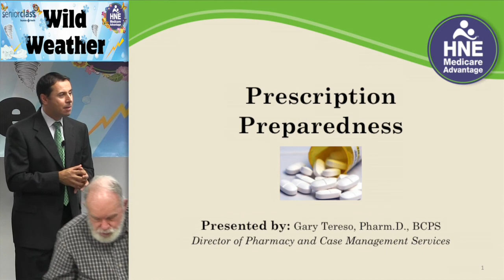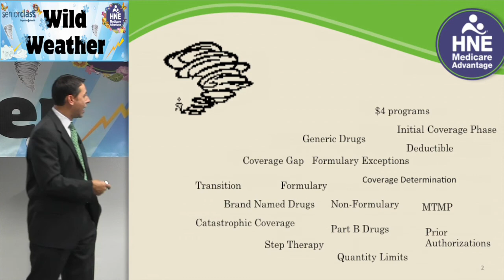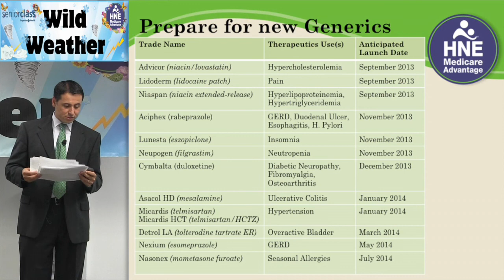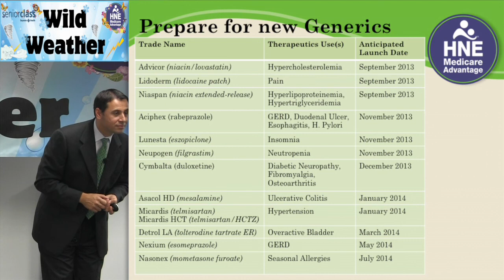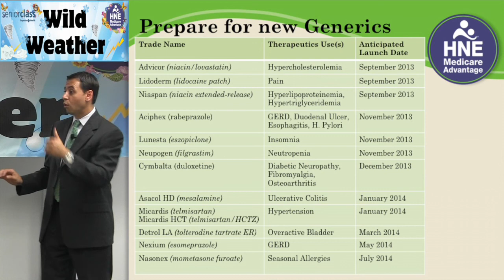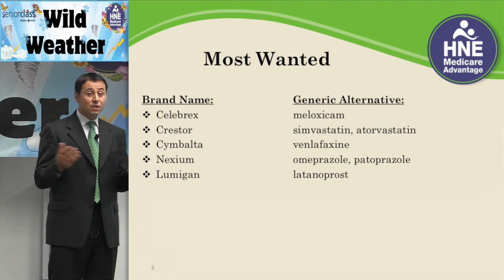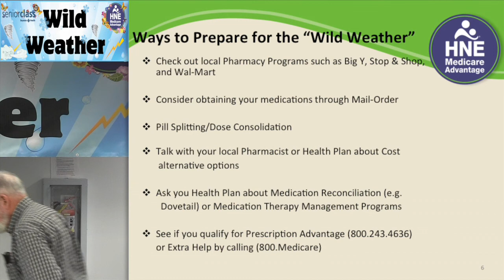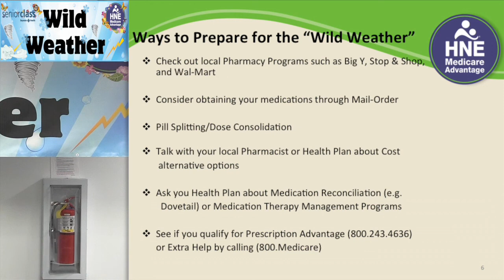Baystate Health Senior Class presents Wild Weather - Part 2